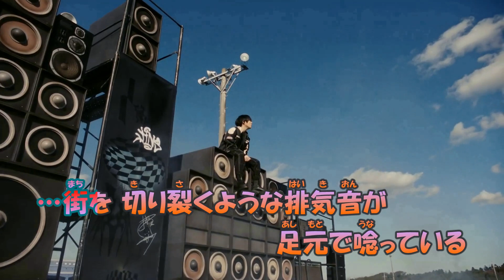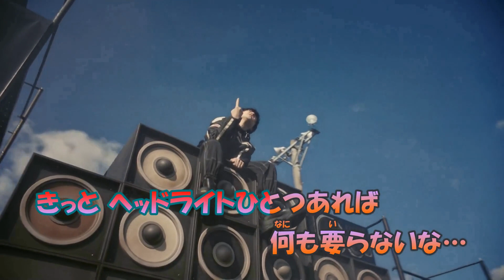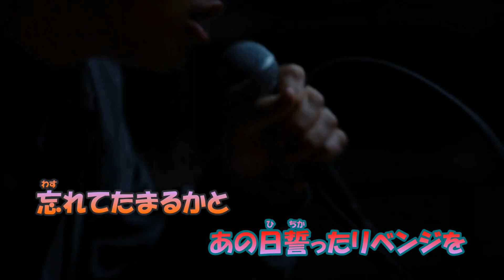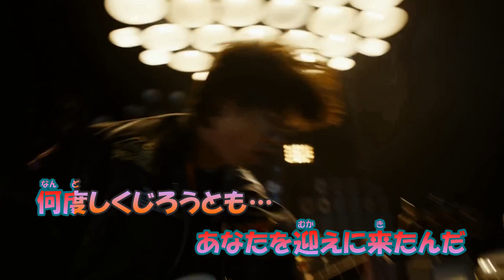【カラオケ】ホワイトノイズ《ヒゲダン》(Off Vocal)+6 女性キー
TVアニメ『東京リベンジャーズ 聖夜決戦編』オープニング主題歌
Official髭男dism様の『ホワイトノイズ』です

※Official髭男dism(オフィシャル ヒゲダン ディズム)

●本家様
『Official髭男dism - ホワイトノイズ [Official Video]』